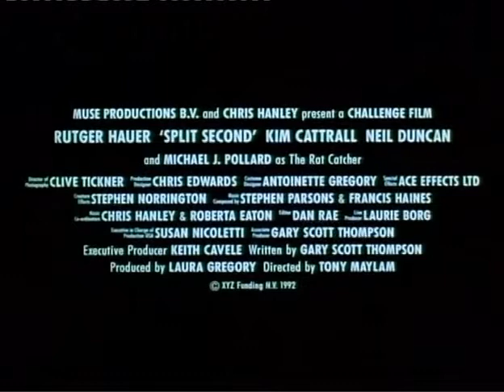Split Second - sci-fi - 1992 - trailer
Split Second - sci-fi - 1992 - trailer - Rutger Hauer, Kim Cattrall, Alastair Duncan, Michael J. Pollard, Alun Armstrong, Pete Postlethwaite, Dave Duffy, Jason Watkins, Ken Bones, Steven Hartley, Tony Steedman